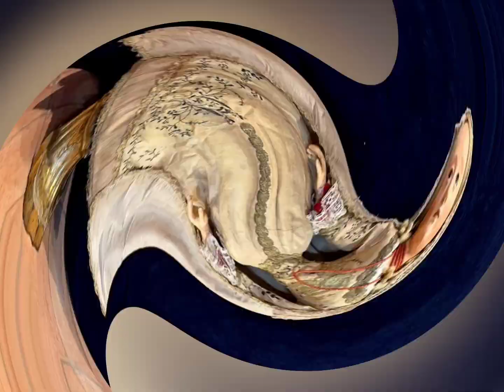Deposito Museale di Arte Sacra "Samuele Cecchi" a Castiglione di Garfagnana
Castiglione di Garfagnana custodisce un piccolo scrigno di tesori, il Deposito Museale "Samuele Cecchi", che conserva le opere legate all'arte sacra: dipinti, statue, arredi Sacri, oggetti liturgici, reliquiari. Unico nel suo genere, è un vanto per la popolazione e un'importante attrazione turistica oltre che un luogo per conservare in sicurezza l'intero patrimonio artistico.